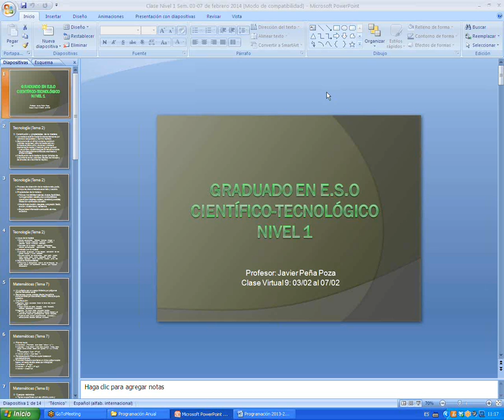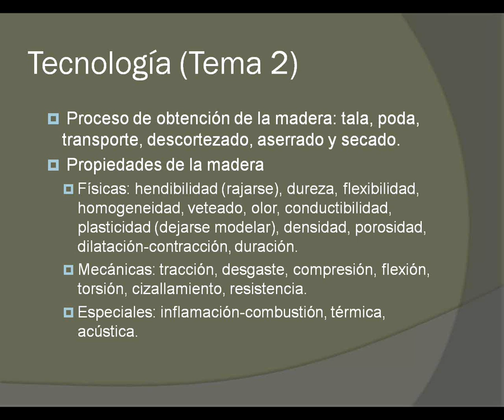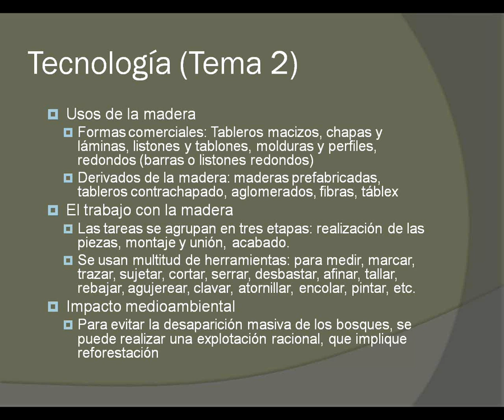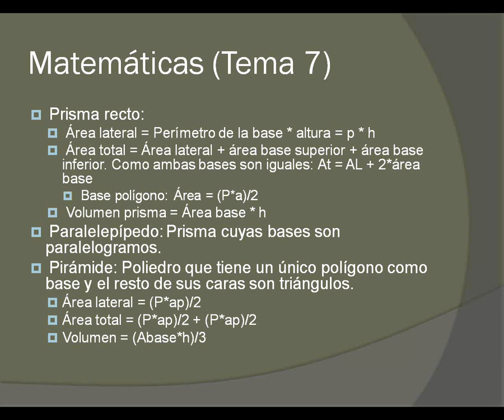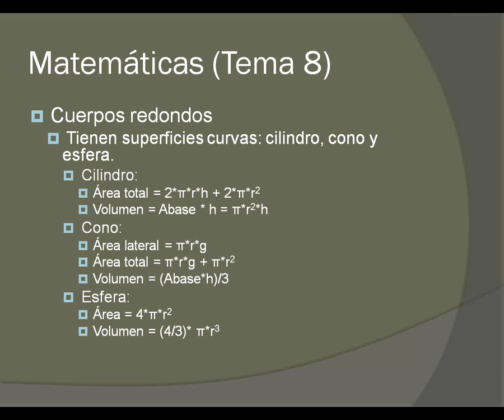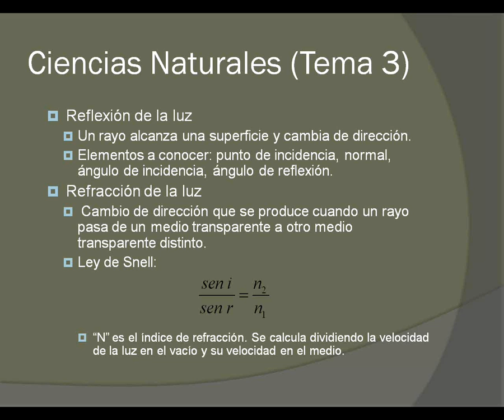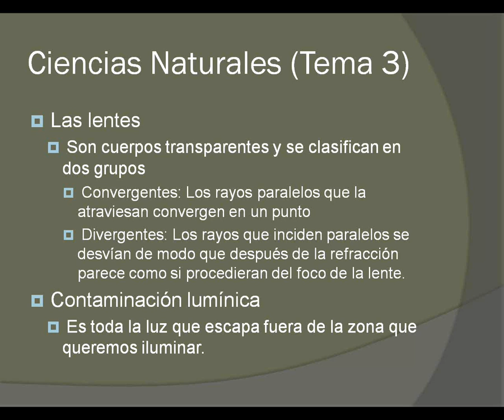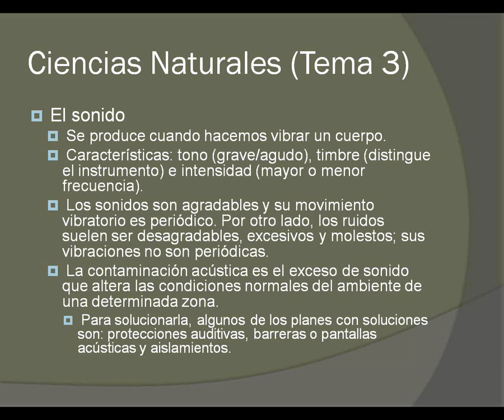Tecnología N1 Ev2 Tecnología T2, B2 - Matemáticas T7 y 8 , B3 - Ciencias T3, B2